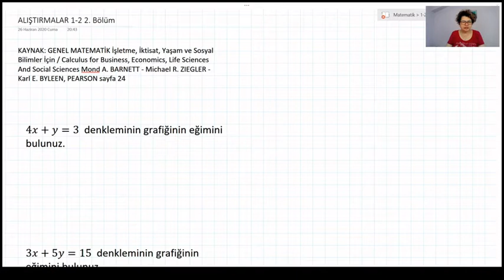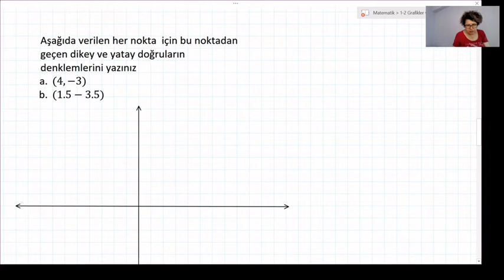ALIŞTIRMALAR 1-2 2. Bölüm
GENEL MATEMATİK İşletme, İktisat, Yaşam ve Sosyal Bilimler İçin kitabının doğrusal denklem ve eşitsizlikler bölümünde sayfa 24 1-2. Alıştırmaları çözüyoruz.